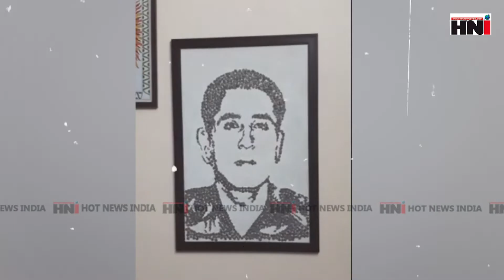(ਬੇਮਿਸਾਲ ਹੁਨਰ) AIR RIFLE ਦੀਆਂ ਵਰਤੀਆਂ ਹੋਈਆਂ ਗੋਲੀਆਂ ਦਾ ਸਿੱਕਾ ਵਰਤ ਕੇ ਬਣਾਈ ਕੈਪਟਨ ਵਿਕਰਮ ਬੱਤਰਾ ਦੀ ਤਸਵੀਰ